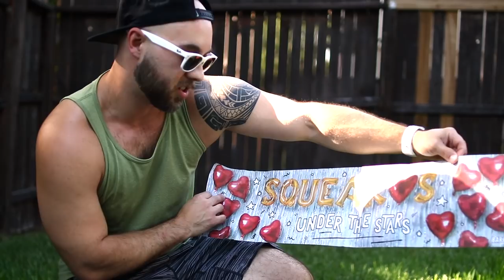BARKBOX (his favorite box so far...)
BarkBox is a monthly toys, chews, and snacks subscription box for dogs. This is Louis Da Supreme's second BarkBox review and he was super excited for the unboxing!

epi_422

This was the July 2018 BarkBox shipment for medium dogs.